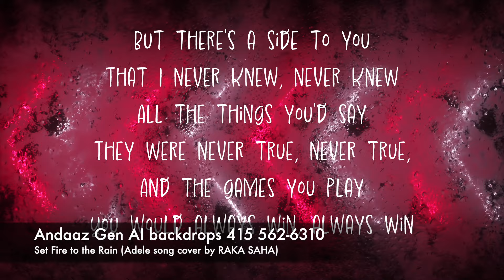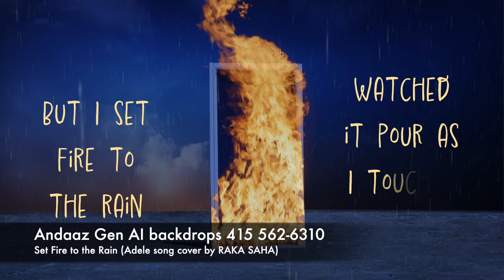Andaaz Gen AI Backdrops - Set Fire to the Rain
Set Fire to the Stage with Gen AI backdrops designed frame my frame to match the mood of the song, by Andaaz Art Director, Divya Raman

Original:
Set Fire to the Rain: Adele
Production Rights: Beggars Group Digital Ltd

Cover:
Vocals: RAKA Saha
Audio: Andaaz Recording Center
Gen AI Digital Art: Divya Raman (Art Director, Andaaz Creations)

Andaaz is North America’s #1 Bollywood Destination Band that has played for and performed with Kavita Krishnamurthy, Sadhana Sargam, Sunidhi Chauhan and other Bollywood legends. Andaaz has raised over $2M in fundraisers since 1999 for SEWA, Akshayapatra and other orgs. We cover events of all scale (from stage productions to corp events to home event and mehfils) and have performed at upscale destination events in North America (US, Mexico), South America, Europe (Italy, UK) south Asia (Singapore, Malaysia) and Oceania (Fiji Islands)